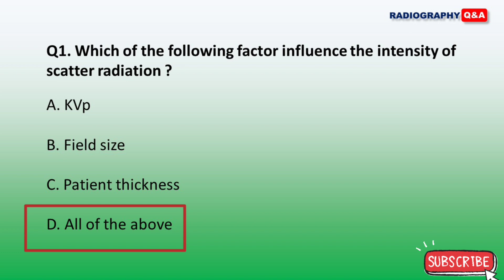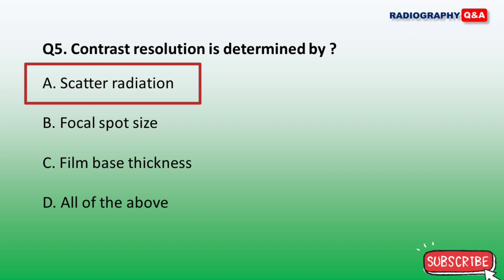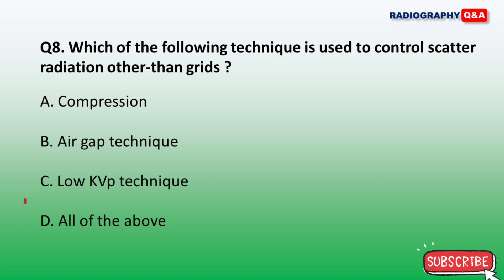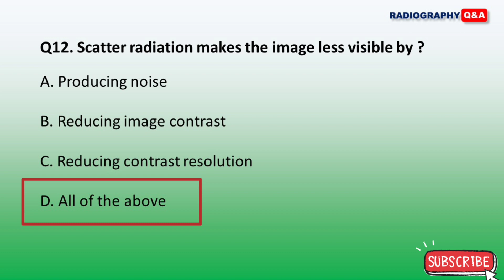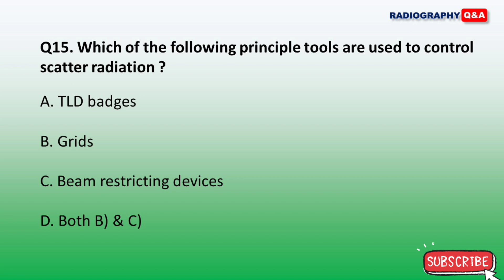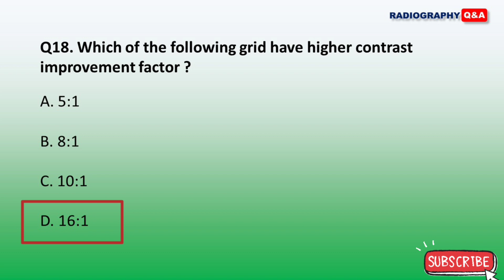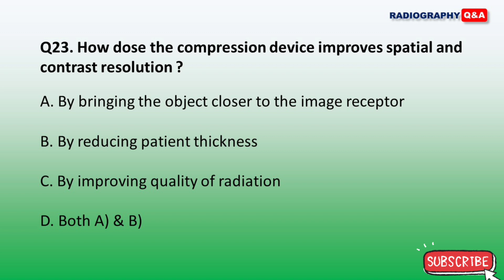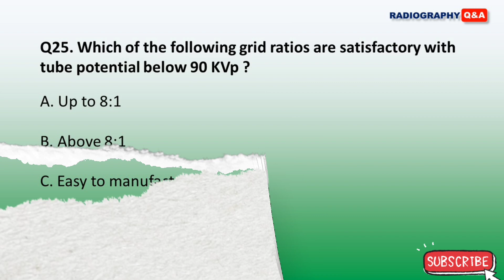Top 25 MCQs on "CONTROL OF SCATTER RADIATION" || Radiology MCQs || रेडियोग्राफी प्रश्नों की श्रंखला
Top 25 MCQs on "CONTROL OF SCATTER RADIATION" |
Radiology MCQs
रेडियोग्राफी प्रश्नों की श्रंखला
MCQs on scatter radiation
MCQs on radiation scattering
Radiation scatter questions answers
Radiology mcqs
Radiography MCQs
Previous year questions for radiographers
PSC Kerala exam questions
Prometric exam questions for radiographer
Mcqs for xray technician
Important mcqs for x-ray technician
important mcqs for radiographers